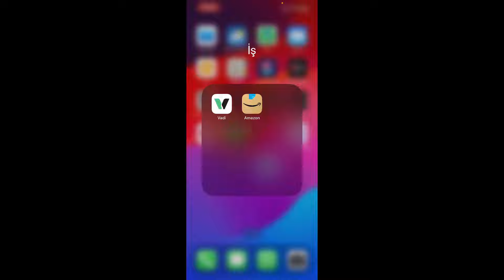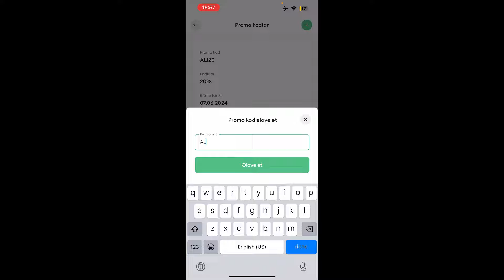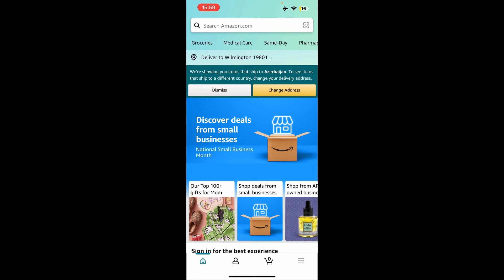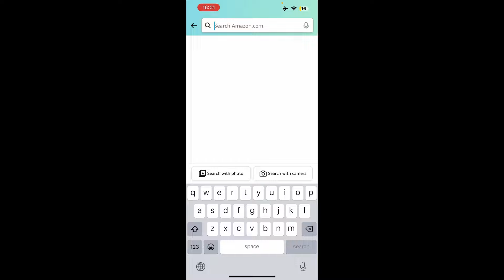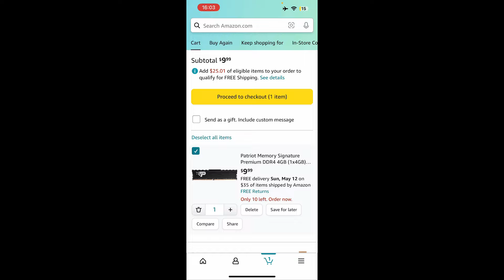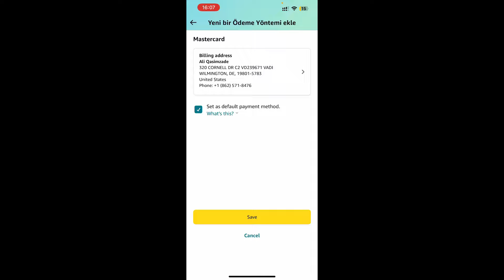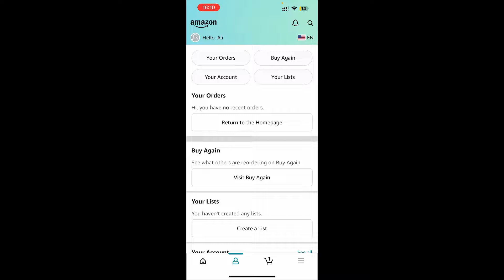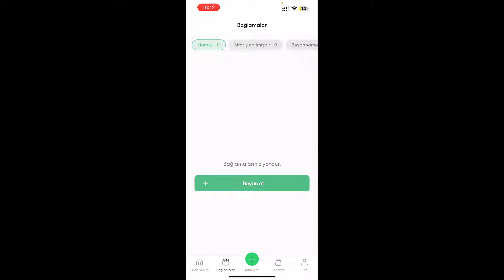TELEFONLA AMAZONDAN QEYDİYYAT VƏ SİFARİŞ ! (Amerikadan Ən Ucuz Gətirən Karqo)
Salam Aleykum Dostlar Xoş gördük hər birinizi bu videomuzda sizlərə amazondan azerbaycana sifaris , amazondan azərbaycana sifariş, amazondan vadi kargo ile məhsul gətirmək, amazonda azərbaycana çatdırılma, amerikadan azerbaycana sifaris,amerikdan sifaris saytlari, telefonla amazondan qeydiyyat və sifariş, amerikadan ən ucuz gətirən karqo , kimi mövzulardan bəhs etdik.
Qeyd Etdiyim Kargo Şirkəti

Amazon Saytı

Ümid edirəm sizin üçün faydalı bir video olmuşdur.Bizə Dəstək Olmaq üçün kanalımıza Abunə olub Videonu bəyənməyi Unutmayın.

Salam hər kəsə mən "Ali Qasimzade" Youtube pul qazanma,youtube izlənmə artırma,youtube abunə artırma,youtube kanal açmaq,youtube reklam vermək,youtube 1000 abunə 4000 saat doldurmaq,internetdən pul qazanmaq,youtube banner hazırlama,youtube profil fotosu hazırlama, kimi mövzularda paylaşdığımız bir Azərbaycanın Youtube Kanalı.
Bu videoları izləmək üçün yuxardakı linklərdən daxil olub rahatlıqla izləyə bilərsiniz.

- Belə faydalı videoların davamı gəlməsi üçün Kanalıma Abunə Olub videomu bəyənib və daha çox insanın faydalanması üçün dostlarınızla paylaşmağı unutmayın.